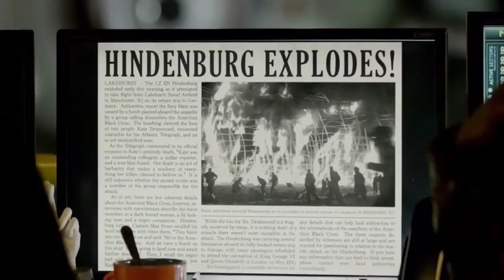lucy rufus wyatt arrive back in present day and talk to the team Timeless 1x01 clip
just another timeless clip i made so enjoy hope you liked loved whatever btw no copyright infringement intended i don,t own the clips or anything else in this video everything goes to there respectful owners this was made for intertainment purposes only i repeat i don,t own anything